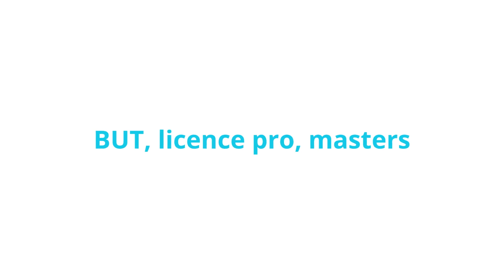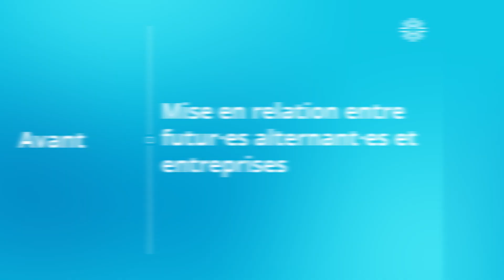L'alternance à l'université de Rennes : ça se passe comment ?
Choisir l'alternance à l'université c'est :
► gagner en autonomie et enrichir son expérience du monde de l'entreprise
► être étudiant·e ET salarié·e
► être accompagné dans ses démarches...

L'université de Rennes propose près de 100 formations dans tous les domaines et à tous les niveaux (du B.U.T. au diplôme d'ingénieur).